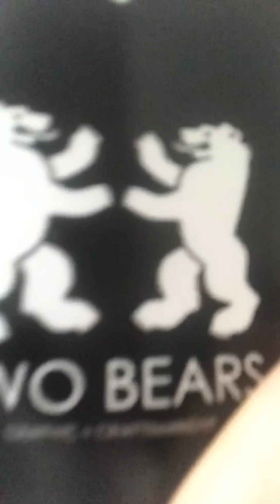TWO BEARS STAY AT HOME CATWALK / домашний показ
Всегда мечтали собрать всех клиентов на одном подиуме , в карантинной ситуации часть удалось собрать . ЛЮБИМ  ВАС ВСЕХ БЕЗУМНО !!!♥️♥️♥️